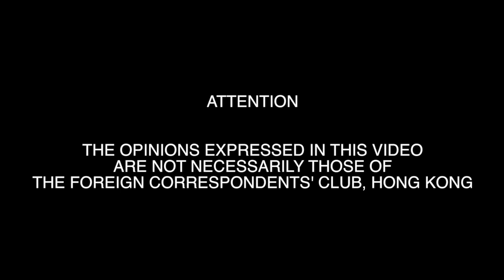Bruce Aitken: Money Laundering: Catch Me If You Can!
Bruce Aitken on some of the ways vast sums of cash can be made to disappear … and reappear in a Swiss bank account. He shared observations about international money laundering affairs including the Lockheed Scandal that brought down the government of Prime Minister Tanaka of Japan. Recorded on 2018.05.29.